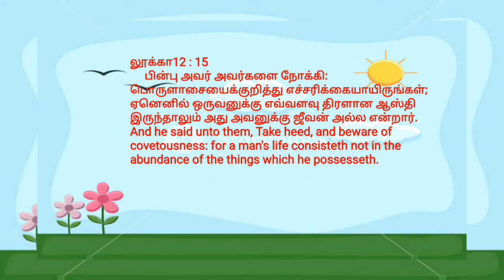Kids tamil bible video narration with pictures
Primary  //  Vol : I  // Lesson  : 16 // Tamil